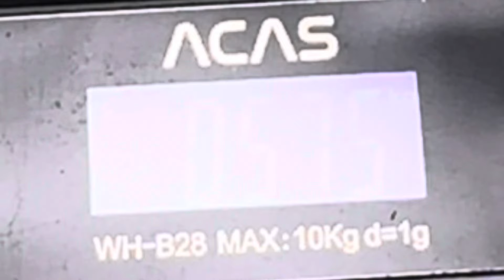Weiss Brother, KOMATSU WX22H Hybrid Loader,Scale Models 1:50.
My Heavy Load for Trailer,Weiss Brother, KOMATSU WX22H Hybrid Loader,1:50 collectible diecast model.

              Ferdinand Dreyssig & Marvin Hey